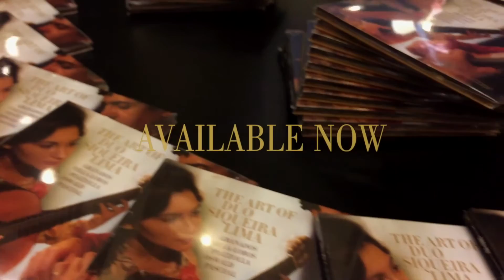Duo Siqueira Lima - Série de Violão 2016 - Cultura Artística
GuitarCoop presents: The Art of Duo Siqueira Lima

CREDITS
Images / Edition: Eduardo Sardinha
Sound Engineering: Ricardo Marui
Sound Assistant: Henrique Caldas
Production: Lilah Kuhn / Maria Cajas / Shirley Higa
Location: Promon Hall - São Paulo
Date 21/June/2016